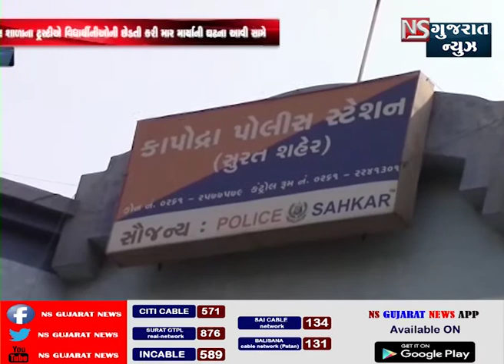સુરત: સાધના કારગિલ નિકેતન શાળામાં વિદ્યાર્થીને માર મારવાની ઘટના || NS GUJARAT NEWS